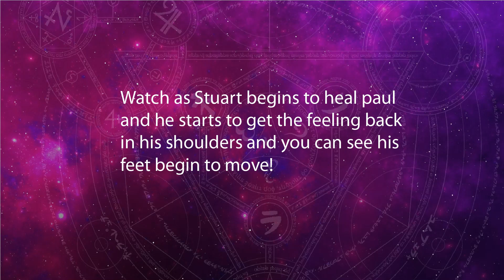Divine Light Cosmic Healing - Group Healing Session - Paul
Why not check out Stuart's Documentary on amazon